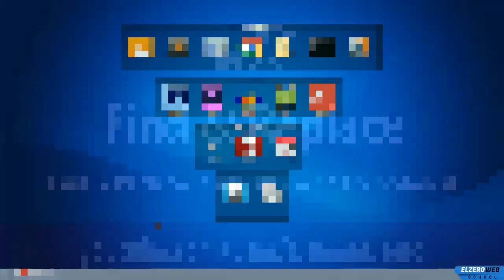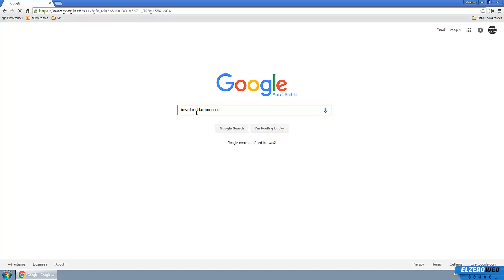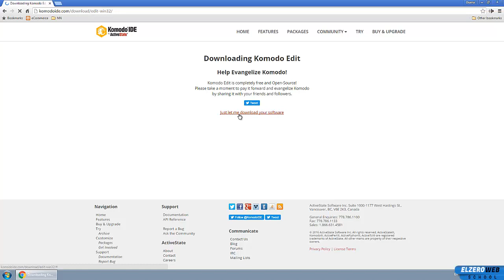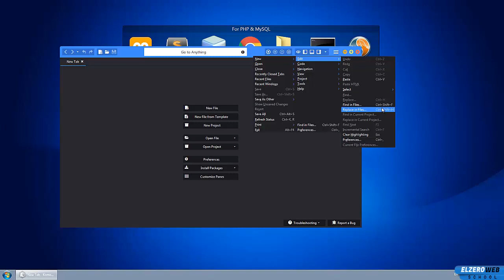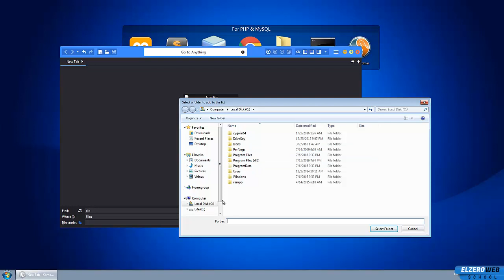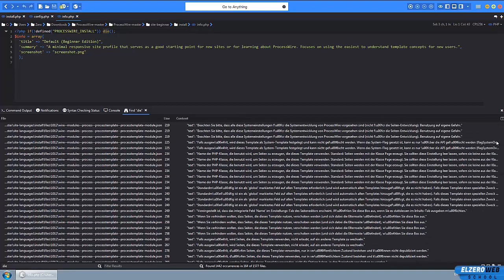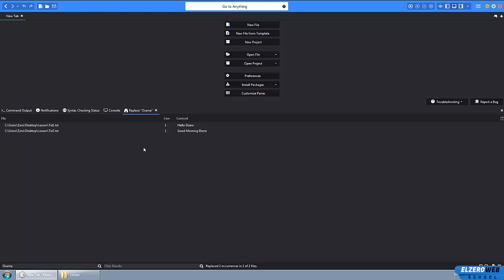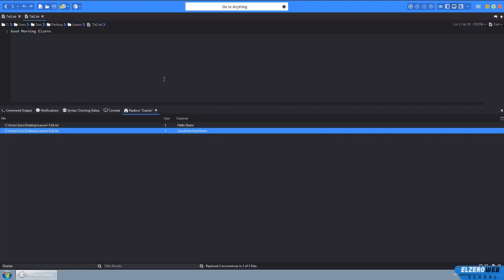[ Arabic ] How To Find or Replace Text in all your files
How To  Find or Replace Text in all your files With Komodo Edit